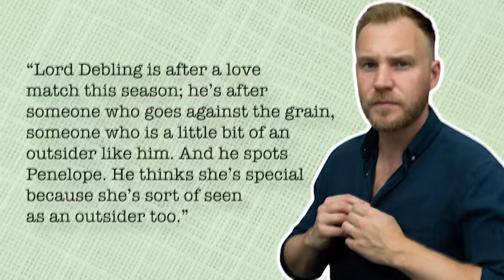New Evidence why Penelope will Marry Lord Debling and not Colin Bridgerton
The Bridgerton Season 3 trailer is out, and so is some new evidence regarding the love triangle between Colin, Penelope and Lord Debling